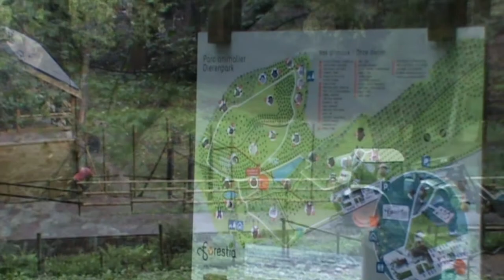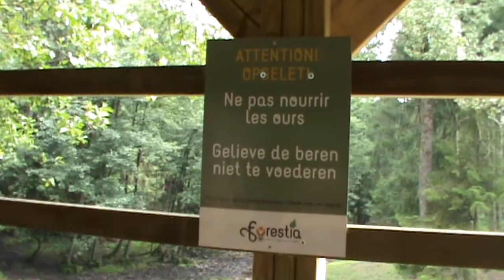Forestia, van berenkuil naar berenbos!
In Forestia zaten de bruine beren in 2012 nog in een berenkuil, doch kregen ze enkele jaren later een bijzonder fraai stukje berenbos in het park. Tot op heden een van de mooiere berenbossen in het dierentuinlandschap. Kijken jullie mee?